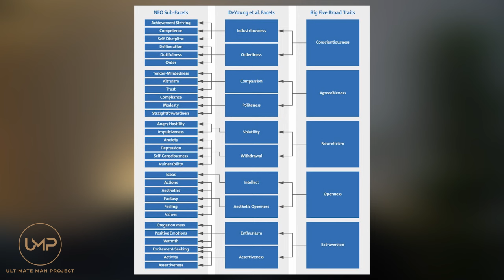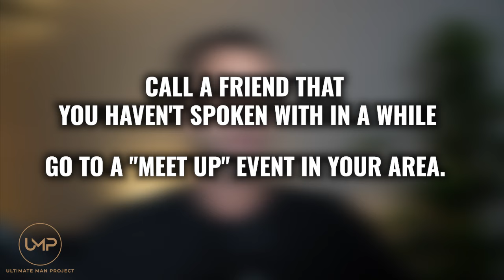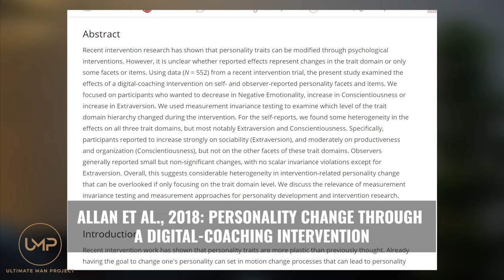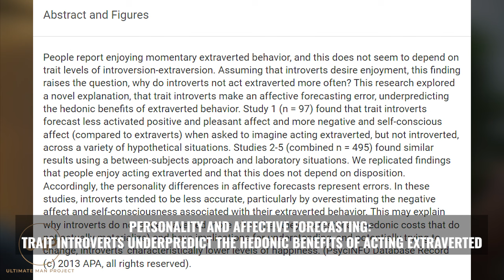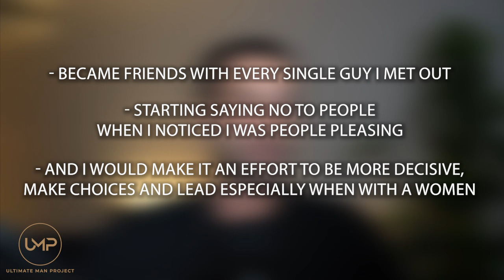How To Transform Your Personality In 30 Days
Discover the secrets to transforming your personality from introverted to extroverted. In this video, we explore practical tips and strategies to help you confidently embrace your true self, build stronger social connections, and thrive in any environment. Whether you're looking to enhance your social skills, overcome shyness, or simply become more outgoing, this guide will empower you to unlock the extrovert within. Join us on this journey of personal growth and self-discovery!

JOIN OUR PRIVATE MENS MASTERMIND COMMUNITY

It's a monthly subscription that you can trial for two weeks absolutely free. The exclusive content will help you become a better man both in and out of the bedroom to get the type of women you deserve.

You will get direct access to the coaches, myself, and:
1) Infield Video Breakdowns
2) Three weekly Live Q&A streams and hang-out sessions
3) A vault of premium articles and videos not found on youtube
4) Access to the Secret Facebook group and MORE!